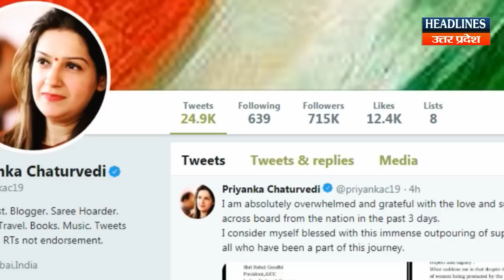Priyanka Chaturvedi शिवसेना में हुई शामिल । Headlines Up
Priyanka Chaturvedi शिवसेना में हुई शामिल Must Watch This Full News